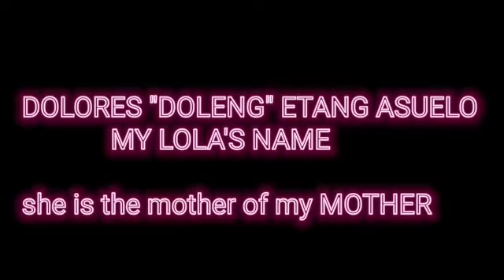ETANG'S FAMILY GRAND REUNION@ TIGBAO ZAMBOANGA DEL SUR